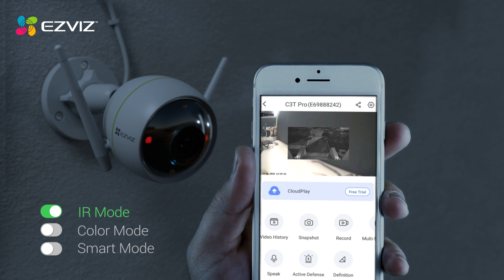Hikvision-Ezviz IP Bullet Camera 4MP CS-C3T Pro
Ασύρματη-ενσύρματη δικτυακή κάμερα Bullet 4MP, εξωτερικού χώρου, 1/2.7’’. Διαθέτει σταθερός ευρυγώνιος φακός 2.8mm (γωνία θέασης 100°), ευαισθησία 0.01 Lux @ F1.6 (AGC On) / 0 Lux με IR. 3 επιλογές νυκτερινού φωτισμού: υπέρυθρος φωτισμός (IR) με εμβέλεια ως 30 m / λευκός φωτισμός με ρυθμιζόμενο brightness για έγχρωμη εικόνα / smart με μόνιμο IR και λευκό φωτισμό μόνο σε συναγερμό, συμπίεση H.265 για ταχύτερη μετάδοση και περισσότερες ημέρες διάρκεια καταγραφής, frame rate 25fps, digital WDR, 3D DNR, ενσωματωμένο μικρόφωνο και μεγάφωνο, αμφίδρομη ηχητική επικοινωνία, active defense με AI-powered person detection και δυνατότητα ενεργοποίησης strobe light και αναπαραγωγής customized ηχητικών μηνυμάτων σε συναγερμό. Υποδοχή κάρτας Micro SD ως 256 GB για τοπική καταγραφή video, δυνατότητα καταγραφής σε cloud / NVR, βαθμός στεγανότητας IP67.

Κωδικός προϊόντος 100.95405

Ανάλυση Εικόνας: 4.0 megapixels
Χρήση: Εξωτερική
Πρωτόκολλο Επικοινωνίας Wifi: 802.11 b/g/n